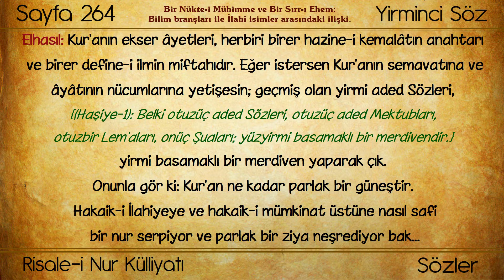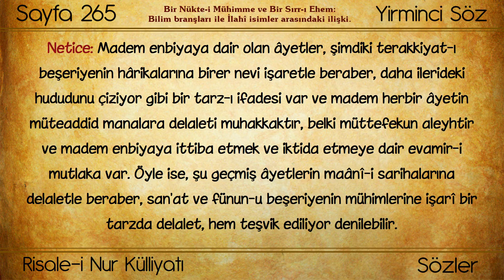(0151) Huzmeler / Kur'ân'ın ekser âyetleri, herbiri birer hazine-i kemâlâtın anahtarı...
Eser: Risale-i Nur'dan Hüzmeler
Bölüm: Kur'ân'ın ekser âyetleri, herbiri birer hazine-i kemâlâtın anahtarı ve birer define-i ilmin miftahıdır.